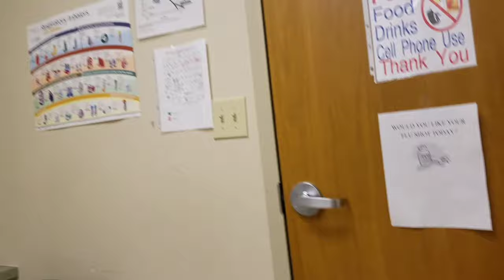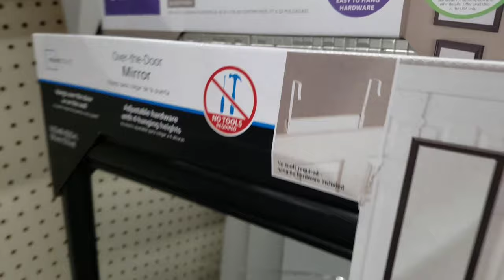IT AFFECTS YOUR FAMILY